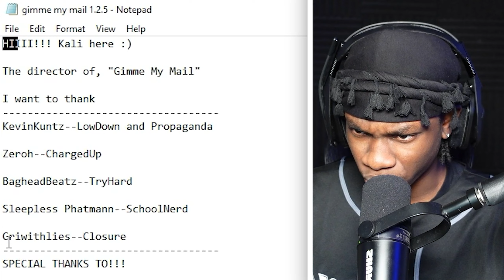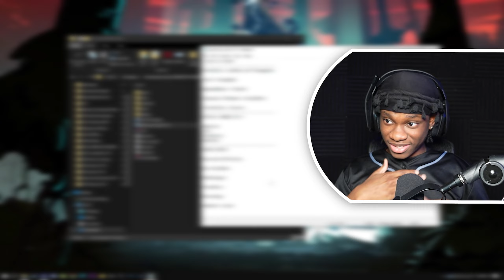Friday Night Funkin' - MEMORIZE EDITION (Gimme My Mail - FULL WEEK)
Gimme My Mail Mod Made By @kkcookie123 and Featuring @JoJoCrazo